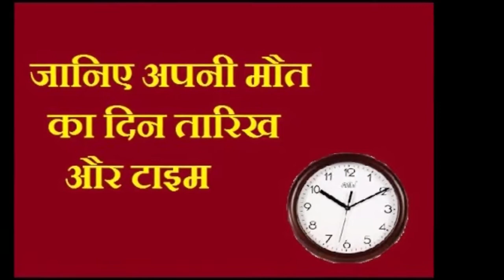मौत की तारीख पता करनी है तो जानें यह 4 संकेत!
महाभारत के युद्ध के बारे में तो सभी जानते हैं। परन्तु उस समय द्रोपदी ने एक बड़ा फैसला लिया जो हम में से केवल कुछ लोगों को ही ज्ञात है।

महाभारत के युद्ध के समय द्रौपदी तथा अन्य रानियां एक शिविर में रहती थी। जिस दिन महाभारत का युद्ध समाप्त हुआ। उस दिन श्री कृष्ण पांडवों को लेकर शिविर में नही लौटे। बल्कि वह शिविर से कहीं दूर चले गए। उस रात पांडवों के शिविर में ना होने का फायदा उठा कर द्रौणाचार्य के पुत्र अश्वत्थामा ने शिविर में आग लगा दी। जिस कारण पांडव पक्ष के बचे हुए वीर सोते हुए ही मृत्यु को प्राप्त हो गए। द्रौपदी के पांचों पुत्र भी अश्वत्थामा द्वारा लगाई आग के कारण मारे गए।

अगले दिन जब श्री कृष्ण तथा पांडव लौटे तो यह सब देखकर बेहद दुखी हुए। उनका दुःख वर्णनातीत था। द्रौपदी की व्यथा का तो पार ही नहीं था। पांडवो के पांचों पुत्रों के शव उनके सामने पड़े थे। यह सब देखकर अर्जुन ने द्रौपदी से कहा कि मैं हत्यारे अश्वत्‍थामा को इसका दंड अवश्य दूंगा। उसका कटा मस्तक देखकर तुम अपना शोक दूर करना।

इसके बाद पांडव रथ में बैठकर निकल पड़े। अश्वत्थामा ने बचने का बहुत प्रयास किया। परन्तु वह असफल रहा। अश्वत्थामा ने बचने के लिए ब्रह्मास्त्र का प्रयोग भी किया। लेकिन फिर भी वह बच न सका तथा अर्जुन ने उसे पकड़ लिया।

गुरुपुत्र होने के कारण अर्जुन को अश्वत्थामा का वध करना उचित न लगा। रस्सियों से अच्छी तरह बाँध कर, वह उसे रथ में द्रौपदी के सामने ले आये। अश्वत्थामा को देखकर भीम ने कहा कि इस दुष्ट को जीवित रहने का अधिकार नही है।

परन्तु द्रौपदी की दशा थोड़ी अलग थी। पुत्रों की लाश द्रौपदी के सम्मुख पड़ी थी तथा उनका हत्यारा सामने खड़ा था। किन्तु दयामयी द्रौपदी को पुत्र शोक भूल गया। अश्वत्थामा को देखकर वह बोलीं, जिनकी कृपा से आपने अस्त्रज्ञान पाया है, वे गुरू द्रोणाचार्य ही यहां अपने पुत्र के रूप में खड़े हैं। इन्हें छोड़ दीजिये। मुझे अनुभव है कि पुत्र-शोक कैसा होता है। इनकी माता कृपा देवी को कभी यह शोक न हो।

यह सुनकर अर्जुन ने अश्वत्थामा के मस्तक की मणि लेकर उसे छोड़ दिया। इस तरह दया से भरी द्रौपदी ने अपने पुत्रों की हत्या का बदला न लेकर अश्वत्थामा को छोड़ने का फैसला लिया। जिसे पांडवों ने भी स्वीकार किया।